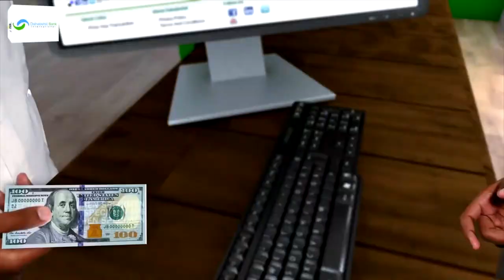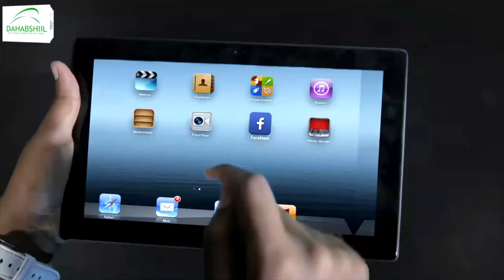Xuska Sanad-guurada 28aad ee Ciidanka Booliska JSL oo Boorama lagu qabtay.